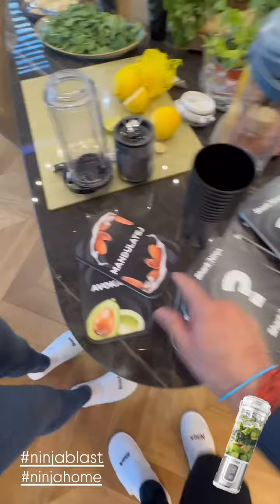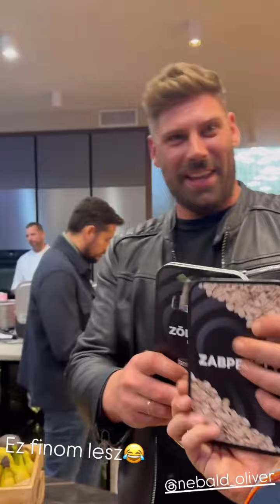Cyla Sztori: Fáradt testem előbukkan a hab mögül (2024/10/18) | Kajdi Csaba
Üzleti megkeresések:
NuHeadz Talent Management